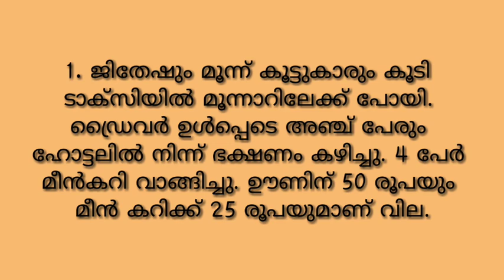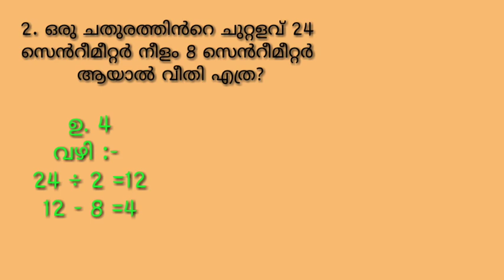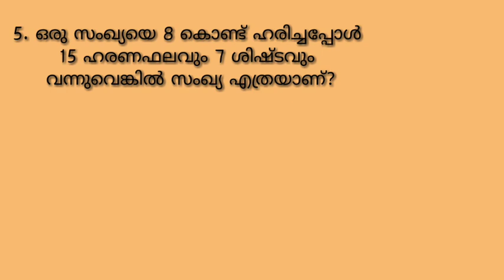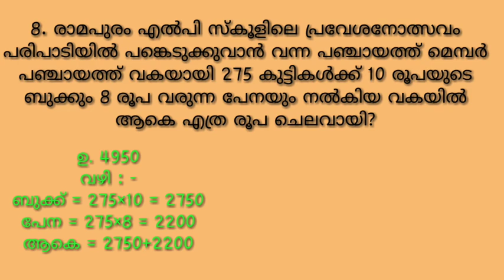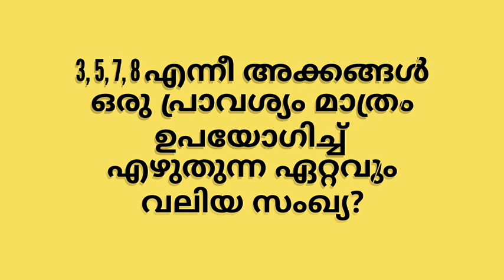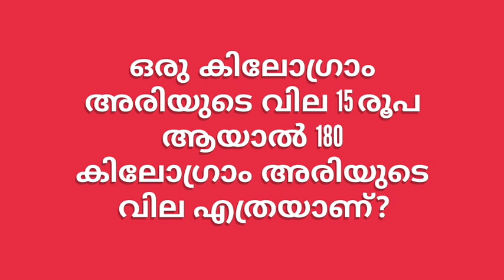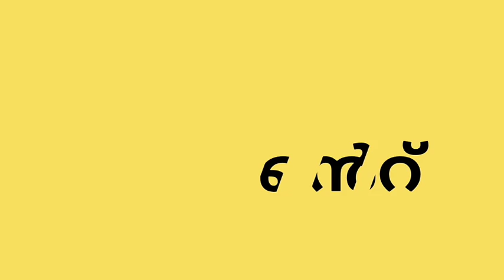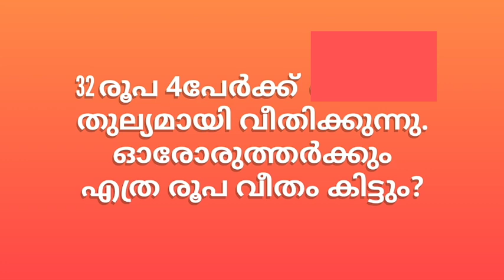Lss Exam Question Bank | Uss Exam Question Bank |Maths ഗണിതം | Big Q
Lss Exam Question Bank of Maths
Uss Exam Question Bank of Maths

uss exam questions and answers

LSSExamUSSEXAM Malayalam Modelquestions ScholarshipExam lssgk BIG Q#lss#lss#previous#class#room